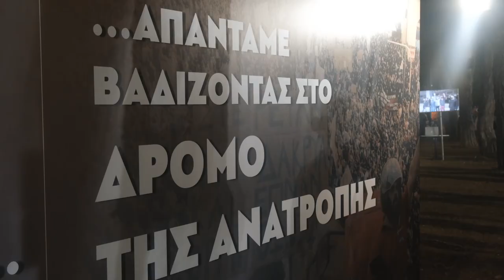ΣΠΟΤ | 1η μέρα - 49ο Φεστιβάλ ΚΝΕ Οδηγητή στη Θεσσαλονίκη